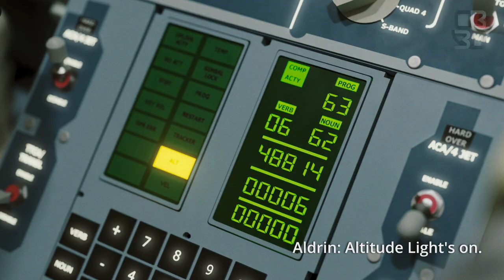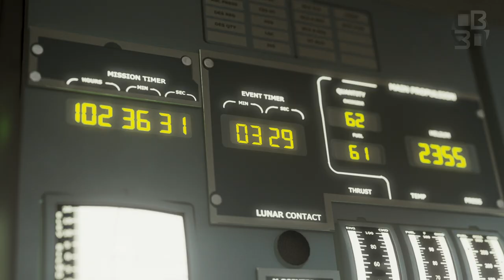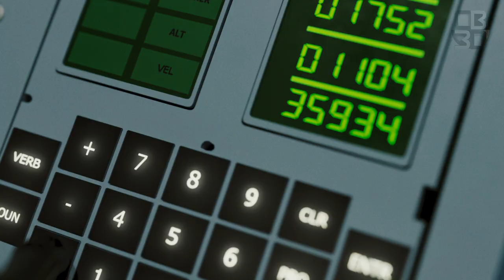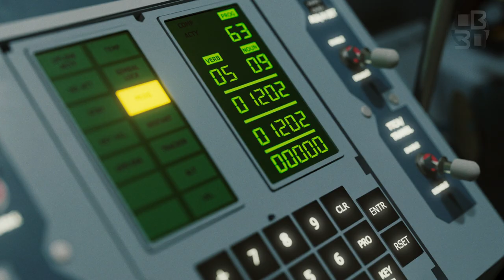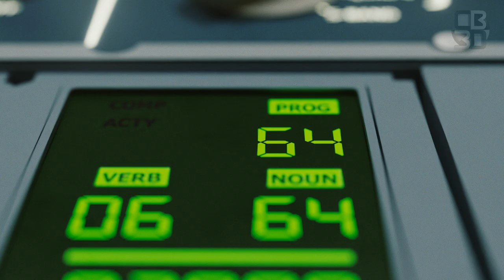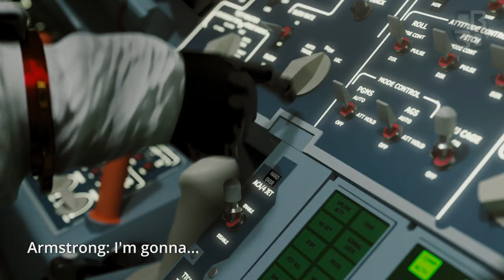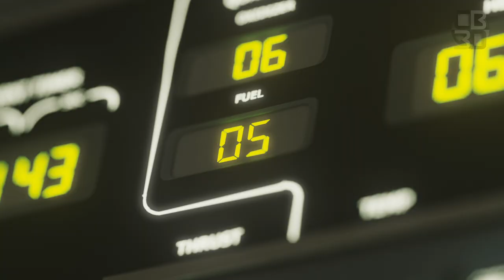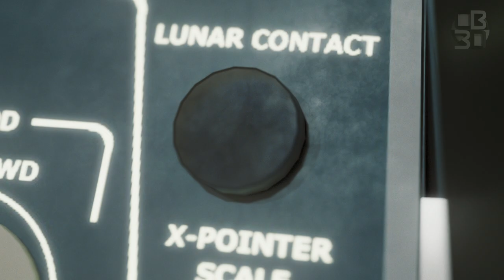Apollo 11 Landing Animation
7 years after John F. Kennedy's famous "We Choose To Go To the Moon" speech, Astronauts Neil Armstrong and Edwin "Buzz" Aldrin began the final descent toward the lunar surface.

Apollo 11 was the culmination of countless hours worked and several missions testing what is possible, but it was also just the first step in humanity's exploration of worlds beyond our own.

Dark Skies - David A. Molina

Special Thanks to my Patrons:
John Barlow
Marcus House
Grace

JJJreacts